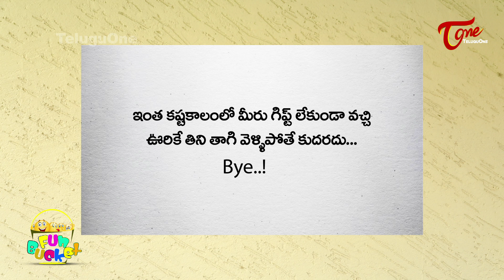Fun Bucket | Telugu Comedy Web Series | Episode 133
Fun Bucket 133rd Copy. Checkout Awesome Funbucket Season 2 with Telugu Comedy Videos / Funny Videos. TeluguOne Stand Up Comedy Web Series 2018.

Producer : Ravi Shankar Kantamneni
Editing : Shyam
Direction : Sai Teja